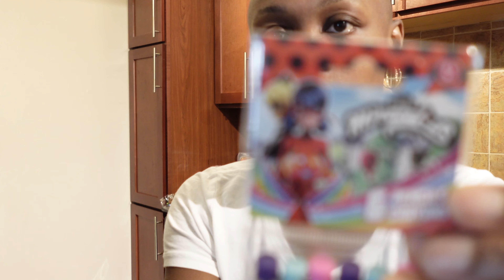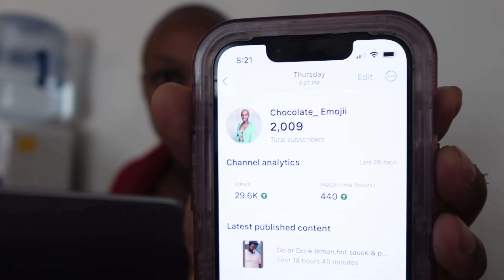Daily Vlog | Shopping For Picture Day + I Got Monetized + I love y’all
Hey Emoji gang👩🏾‍🦲
We finally made it across the finish line! I'm extremely grateful for you all who watched my videos. I love y'all real bad🤞🏾 Let me know if you have any video suggestions or would like to see me do more try on hauls💕

Birthday Wishlist🥳 (Sept 8th)

Dancing Pole